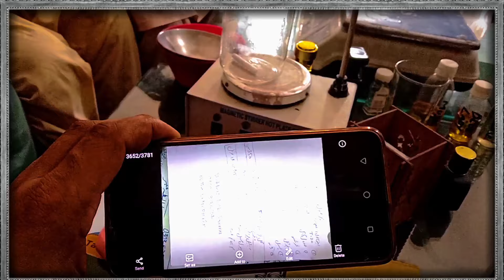پرفیوم کا کاروبار||Sell on AmazonOr daraz| business of perfume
Welcome to RizwanFactorywala

I am Rizwan FactoryWala.
I have completed my M.Sc in Chemistry.

     ★彡 آو مین سکھاتا ہو فیکٹری لگانا 彡★